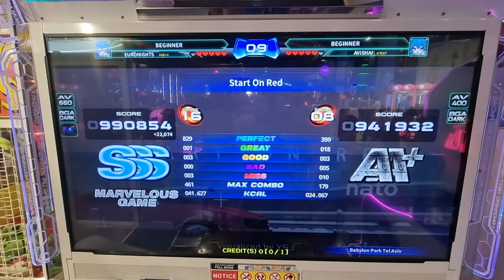31.08.24 - PIU Phoenix - Euronights and Avishai on Start on red - S16 S08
31.08.24 - PIU Phoenix - Euronights and Avishai on Start on red - S16 S08